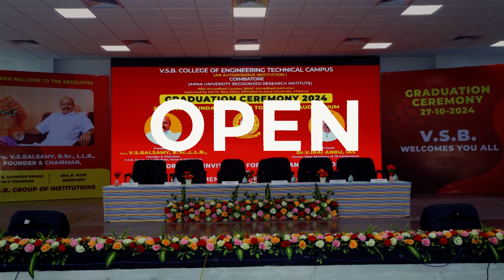MULTIPLE PLACEMENT OFFERS || V.S.B COLLEGE OF ENGINEERING TECHNICAL CAMPUS || COIMBATORE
VSB College of Engineering Technical Campus is one of the bestengineeringcollegesinCoimbatore & topengineeringcollegesintamilnadu.

Courses Offered:
B.E CSE (Artificial Intelligence & Machine Learning)

PG Offered
M.E VLSI Embedded Systems

Admission Cell - VSB College of Engineering Technical Campus
NH-209, Coimbatore-Pollachi main road,
Ealur Pirivu, Solavampalayam(po),
Coimbatore – 642109. Tamil Nadu, INDIA